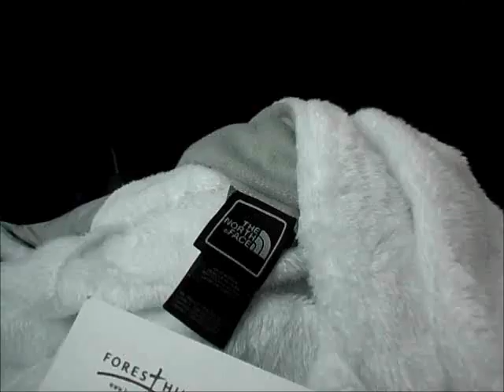THE PARK!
Exploring at the park...